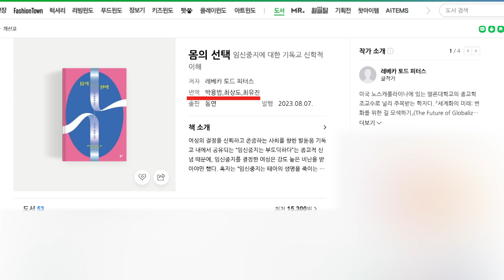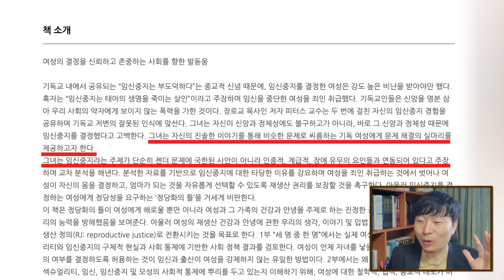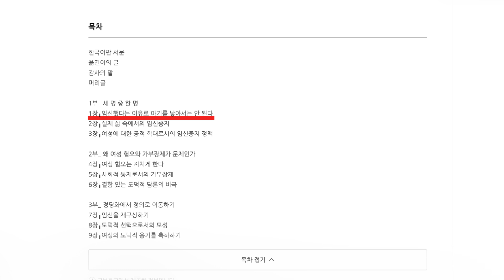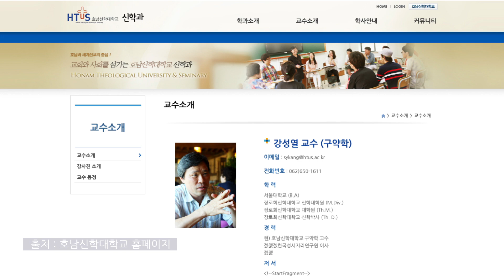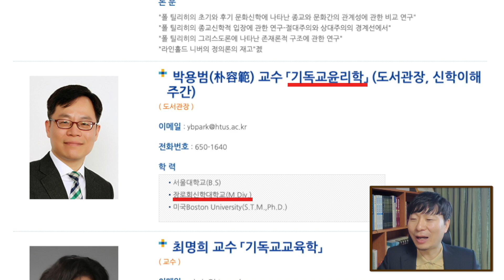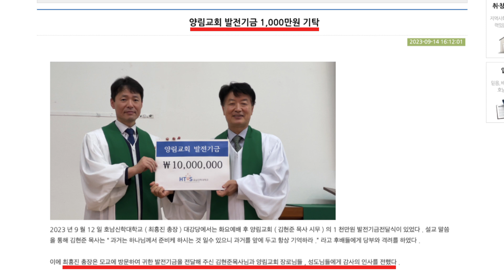낙태를 장려(?)하는 책 '몸의 선택'! 세 명의 신학자는 무슨 생각으로 이 책을 번역한 것일까?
낙태 장려하는 책을 번역한 목회자와 신학자!